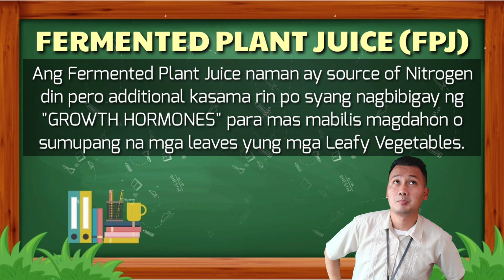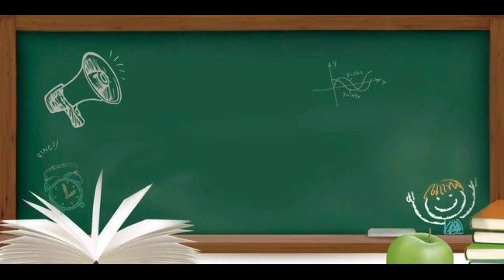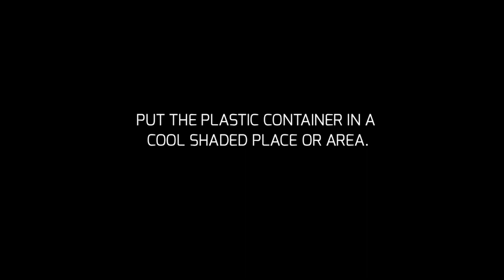HOW TO MAKE FPJ CONCOCTIONS |Fermented Plant Juice| Organic Agriculture Production (OAP)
FPJ is used in solutions for seed and soil treatments and plant nutrition. It consists of the young shoots of vigorously growing plants that are allowed to ferment for approximately 7 days with the aid of brown sugar. The brown sugar draws the juices out of the plant material via osmosis and also serves as a food source for the microbes carrying out the fermentation process.

This video is for my lesson in my TLE Subject Organic Agriculture Production for my Grade 10 Class.

Lets educate and be guided by the different types and uses of Organic Concoctions.

Fb: Jerwin Nic Dolaga Rabe